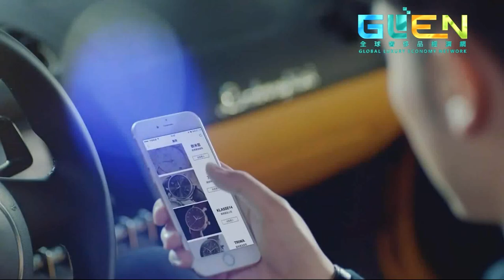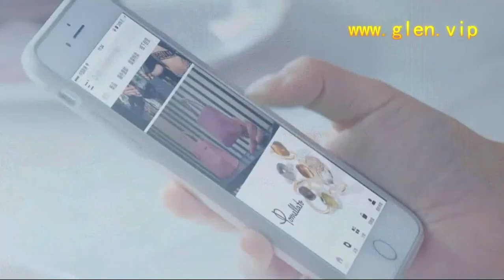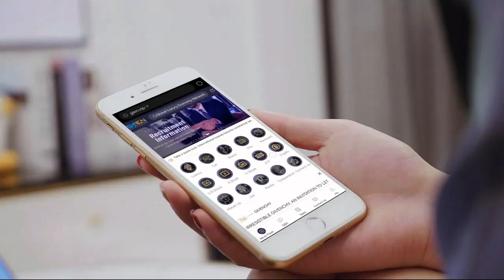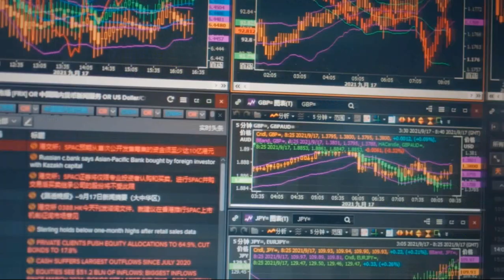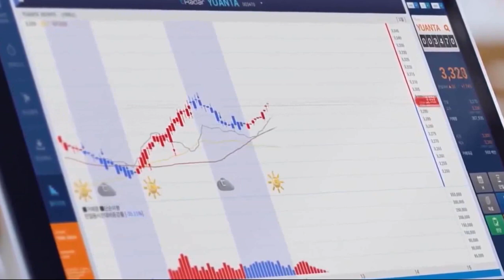Contact below for more inquiries① @GlenOfficial③Whatsapp：+852 97834536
Contact below for more inquiries
②Telegram: @GlenOfficial
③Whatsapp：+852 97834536